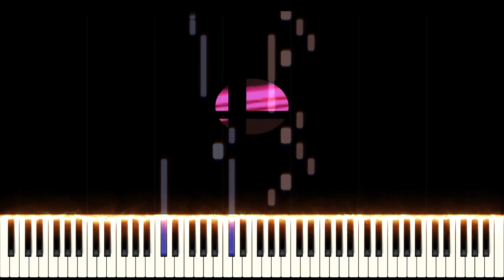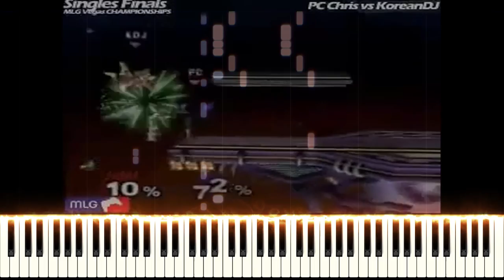Juicy Fruit - The Smash Brothers Documentary Opening [Synthesia]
Composed by Huw Williams.
Piano Cover by SP84.

Recorded with a Xiaomi Redmi Note 8T Camera.
Video Editing with Premiere Pro and After Effects.
VST : Garritan CFX Concert Grand Full.
The video extracts come from The Smash Brothers Documentary Remastered made by Samox.

This is the full version of my previous arrangement released last week !
For the full version I wanted to stay as close as possible to the original smash bros documentary intro, especially in terms of rythms.
That's why it features lots of fast sixteenth and eight notes for the left hand, as well as some polyphony.
If you liked this video, please consider susbcribing to my channel and following me on my other social media !